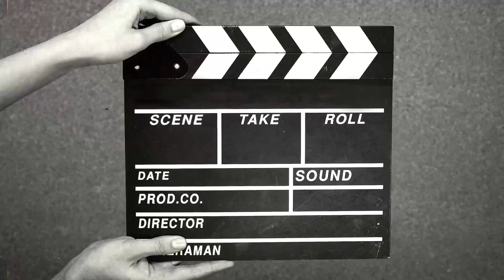Don’t trip and fall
🎥 filmimg credits:

Voice: Biig Kriis

• Matthias Groeneveld (first man)
• Mikhail Nilov (couple)
• Peggy Anke (woman in water)